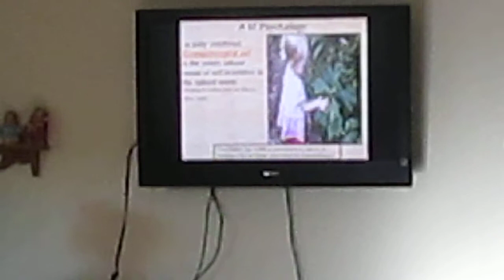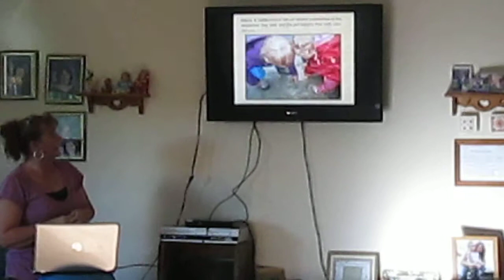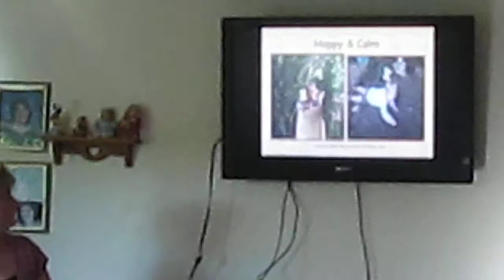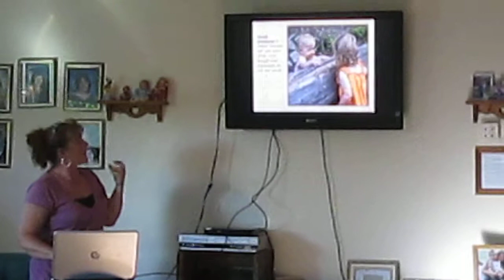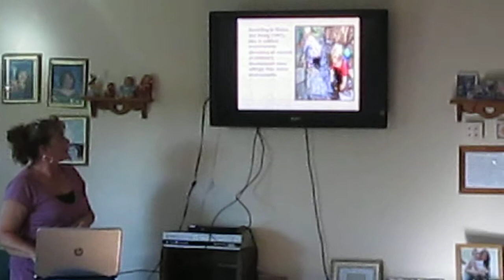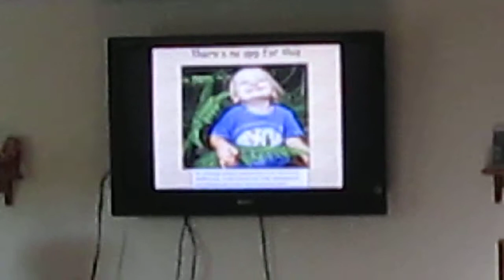COMM 120 Informative Speech